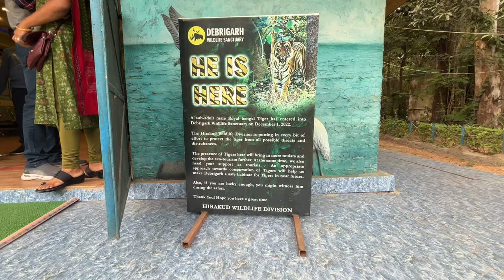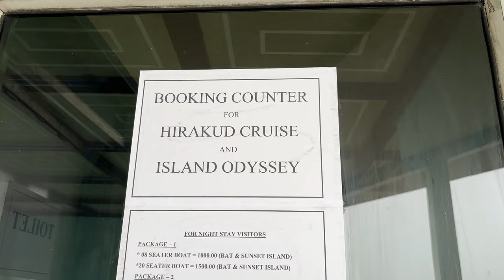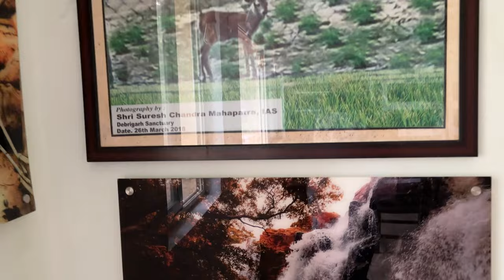DEBRIGARH WILDLIFE SANCTUARY || DEBRIGARH NATURE CAMP || JUNGLE SAFARI || ODISHA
Debrigarh Nature Camp nestled on the bank of Hirakud Dam and Reservoir (743 Sq.Km) is inside the famous Debrigarh Wildlife Sanctuary. Debrigarh Sanctuary is popular for having healthy population of wild animals and easy sighting of wildlife by the visitors. Debrigarh Nature Camp is 40 Km away from Sambalpur Town approachable from Hirakud and Burla township through right dyke of Dam.

Debrigarh Sanctuary spreading over 347 Sq Kms is an excellent habitat for Leopard, Bison, Sambar, Elephants, Wild Boar, Chital, Chousingha, Wild Dog, Porcupine, Nilgai etc and being flanked by the Hirakud Reservoir (right dyke of Hirakud Dam) attracts thousands of birds to the landscape. Eco-tourists can see variety of wild animals while trekking by foot or by vehicle on the forest road from Dhodrokusum to Chourasimal (20 Kms) all along the reservoir and large groups of Bisons are commonly seen here. The sanctuary is home to more than 40 species of mammals, 234 species of birds, 41 species of reptiles, 12 species of amphibians, 42 species of fishes, 39 species of odonates, 85 species of butterflies and is important Internationally because of significant population of Leopard, Bison and Chousingha. The sanctuary is also famous for its beautiful landscape and magnificent waterfalls.

Debrigarh Nature Camp has 14 nos of luxury rooms with all modern facilities. All the rooms are well furnished and are with classy furnishings to make night stay comfortable. The beautiful view of the Hirakud Reservoir from the room adds to the indulgence making the Nature Camp an ideal holiday gateway. Hirakud reservoir/Lake is the largest manmade reservoir of India spreading over 743 Sq.Km. All the accommodations in the Nature Camp are Lake facing. At night often wild animals visit the backyard of the Camp foraging all through.

Ajitansu
From - Deogarh odisha (India)